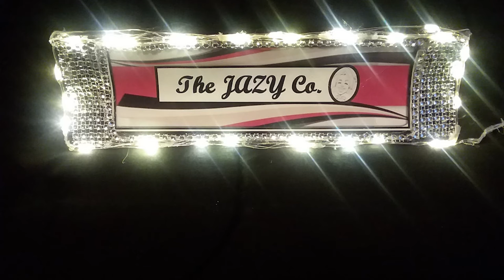Jazy Co Bath n Body @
Bath and Body Items made at The JAZY Co.